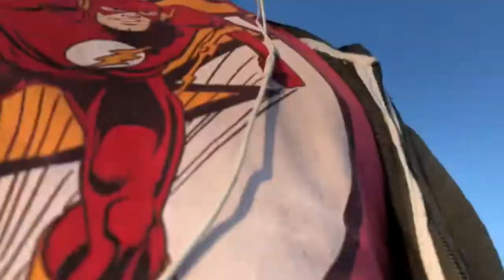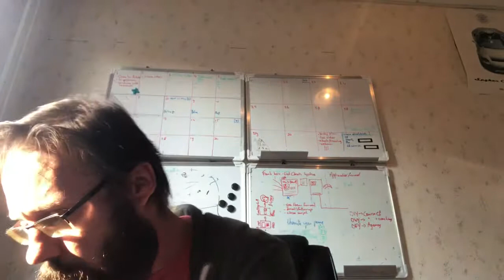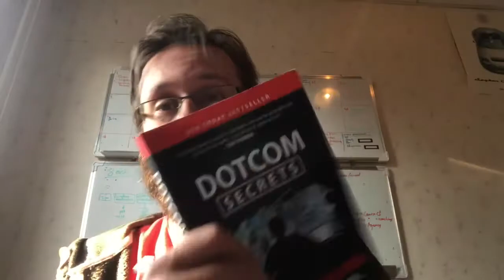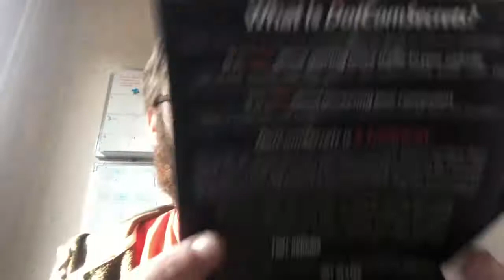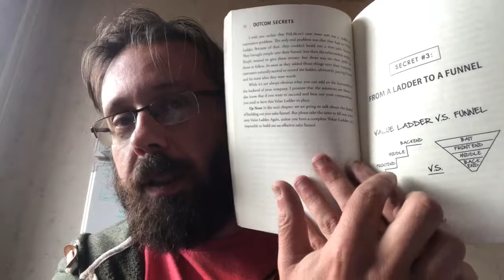OFAC WEEK 0 DAY 2 My Past Failures - One Funnel Away Challenge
My journey on the one funnel away challenge.
4 weeks of mindset , offer creation. Sales message and funnelbuilding.

This second day is al about facing your past endeavors aka failures and adventures.

So they tried 499 different ways to make a lightbulb before they found they actual right working lightbulb.

In business and life this is not different so check out how i tell you about my business attempts and what finally worked for me.

Checkout for more information on how i fired my boss and how you can do the same.